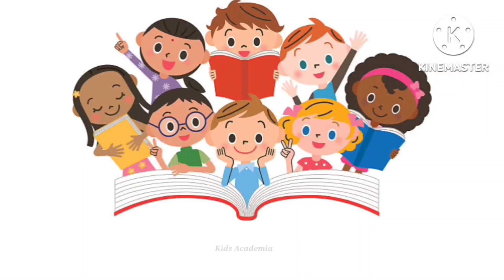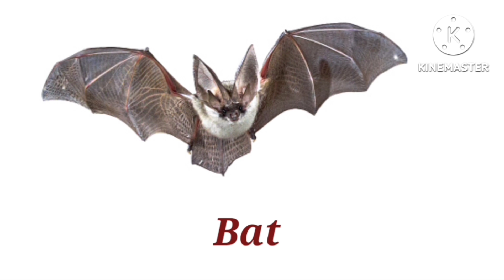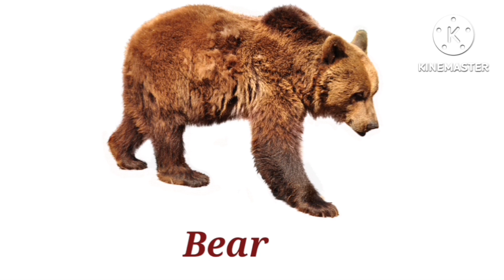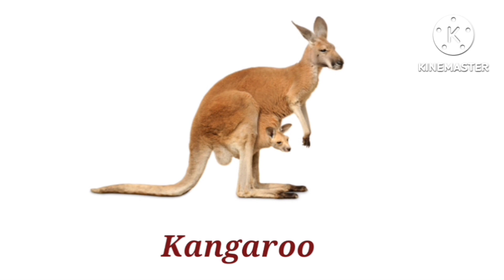Wild Animals |Forest Animals for kids |Educational video |Easy English for kids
Hello kids !!
This is an educational and fun video which helps kids in understanding different wild animals in an easy and creative way with beautiful picture and beautiful video .
It is a fun educational video for kids.
It consists of wild animals as-
Lion,Tiger,Cheetah,Leopard,Snake,Bat,Rhinoceros,Giraffe,Elephant,Deer,Monkey,Bear,Fox,Buffalo,Zebra,etc ...
In this video I designed a curriculum base learning activities specially for kids to help them recognising wild animals with picture videos .
 So dear kids are you ready to learn !!
Wild animals name , Wild animals for kids , Wild animals pictures , Wild animals name in English, Wild animals for kids to learn , Wild animals for children , Wild animals for kindergarten ...!!

Kids academia is an animated channel especially for kids to learn English in a funny way. We teach our kids in an interesting way by making videos for them through a fine blending of animation and music to make them able to learn by watching our kindergarten videos .
Watch our videos to make your kids progressive in a playful way ...

Please go through my channel ...

We will come back soon with our next interesting and informative educational video for you..